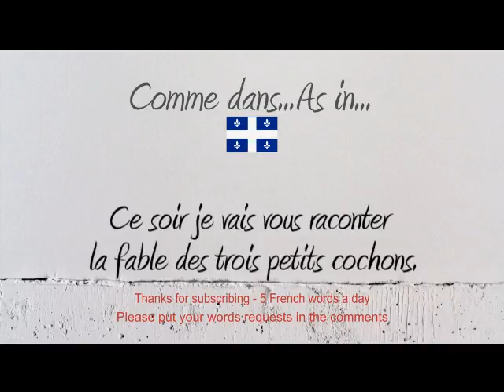How to Pronounce – Comment Prononcer : Trois (Three)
How to say and pronounce the word three in neutral French and French Canadian.

Comment prononcer le mot Trois en français neutre et en québécois.

Exemple / Example : Ce soir je vais vous raconter la fable des trois petits cochons.